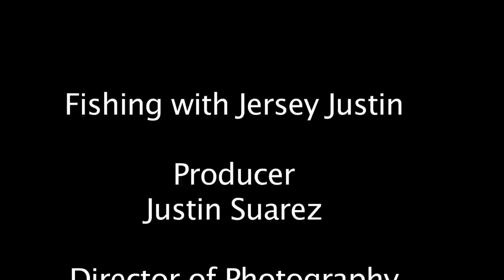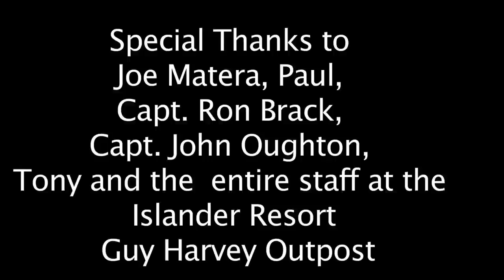It's a Tiger Shark. A Whatttt??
Jersey Justin and his crew went down to Islamorada to escape the cold and to do battle with some truly epic fish!!!  Capt. Ron Brack of Pirate for Hire Fishing Charters took us out for a truly memorable day!!